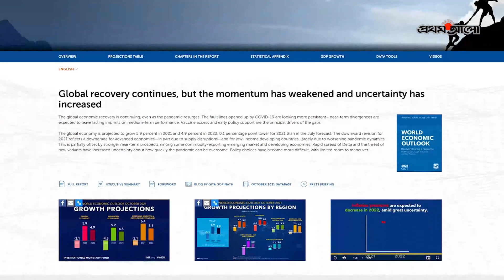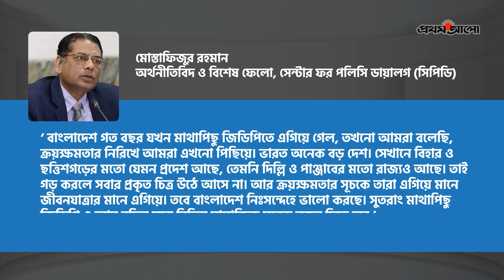আবারও জিডিপিতে ভারতকে ছাড়াবে বাংলাদেশ